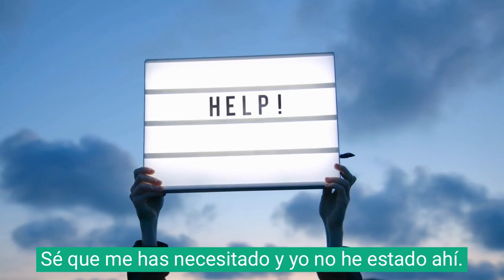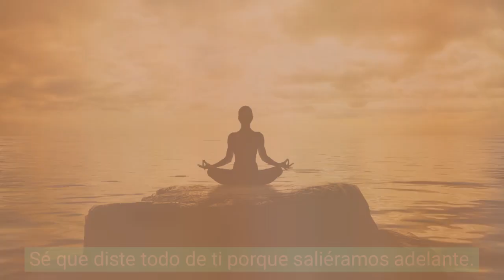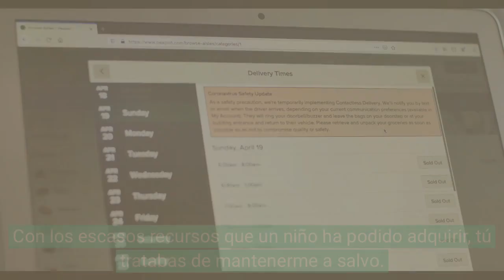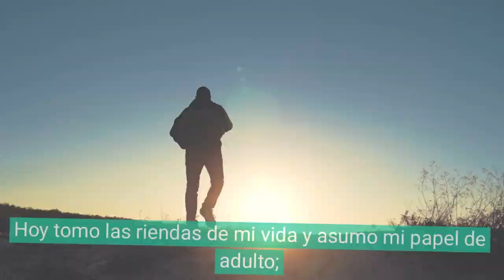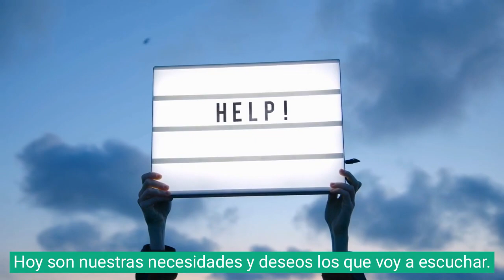GranDiosaMente Feliz y Exitoso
Carta al niño que hay en mí.

¡¡Querido niño interior!! me dirijo a ti tras años de ausencia porque hoy, al fin, he logrado verte.
Sentado en un oscuro y solitario rincón de mis adentros.
Te he encontrado con la mirada perdida y carente de esperanza.
En el silencio y el abandono más absolutos porque, en todo este tiempo, nunca reparé en ti.
Te ves tan pequeño, tan frágil y tan solo.
Pareces cansado de librar mil batallas, agotado de soportar cargas que no te corresponden.
Sé que has llorado, sé que has gritado y nadie ha escuchado tus súplicas.
Que te sientes perdido y que no entiendes la vida.
Sé que me has necesitado y yo no he estado ahí.

¡¡Perdón!!.
Perdóname, pequeño, por toda una vida dándote la espalda.
Perdón por no haber querido verte, no haber querido oírte, no haber querido aceptar que formas parte de mí.
Te dejé en el pasado y me olvidé de tus heridas abiertas.
Era más sencillo dejarte atrás.
Durante años has guardado el dolor más profundo.
El primer rechazo, el primer abandono, la primera humillación y la primera traición.
Y todas las posteriores.
Todas las heridas emocionales de mi infancia recayeron en ti, y te abandoné en la tarea de procesar el daño.
Perdón por no comprender que ese trabajo no te correspondía, no tenías las herramientas para hacerle frente.
¿Cómo pude pedir a un niño que comprendiera, perdonara y sacara un aprendizaje del sufrimiento?.
Te abrumé y aún te veo confuso y conmocionado.
Viviendo en los peores recuerdos y sin poder escapar.

Fraternalmente,

Ing. Luis García
Cel. 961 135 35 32
en la ciudad de Tgz. Chis. Méx.

PNL, Programación Neurolingüística, Desarrollo Humano, Técnicas de PNL, Psicología, Psicología, Coaching, Neuro Coaching, hipnosis, psicoterapia, hipnoterapia, terapia pnl, Neurolingüística, Gestalt,